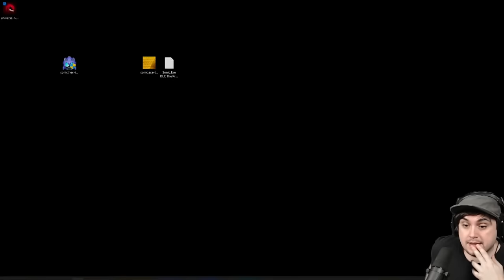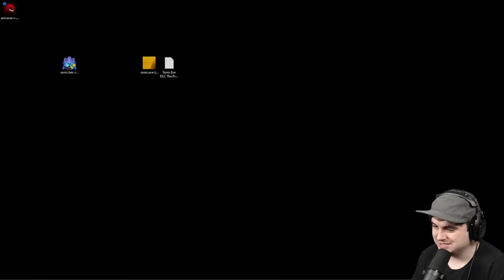What If Only Knuckles.EXE Existed? The Worst Possible Outcome... Universe R: Wrath Of Darkness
10,000 years ago, the demon "Rise" known among demons as "Execles" was defeated by the Legendary Hedgehog Jeremy. This incident was a joy for the demons, But they did not know that Jeremy was just embellishing his "victory" In fact: He did not kill Rise, but imprisoned his essence in the "Red Ring", hoping that after a while the prisoner would go mad and die. But the blade that wounded Rise divided his soul into two halves and there were two souls in the "red ring". To his second soul, Rise gave his demonic name (Execles), besides, he was very similar to Rise before the separation of the soul. In our time: the well-known evil genius and creator of robots, Dr. Ivo "Eggman" Robotnik, went to the Emerald Hill for a certain artifact that could charge all the Eggman robots and make them indestructible! But by chance, there was an Echidna Knuckles not far from the Emerald Hills, who decides to figure out what is happening and goes to the Robotnik base to thwart his plans and return the artifact to its place! But during Knuckles' "feat", something strange happens and...
And this is another endlessly repeating timeline... This time loop is a damn red ring! I'll find a way to get out of this game! I just need tactics... - Record "23 Timeline"
Today's timeline number 71... - The recording ends...

Creator Links ▼▼▼
EPIC/Fortnite Code ► LiNX